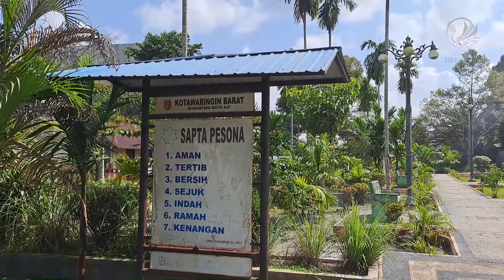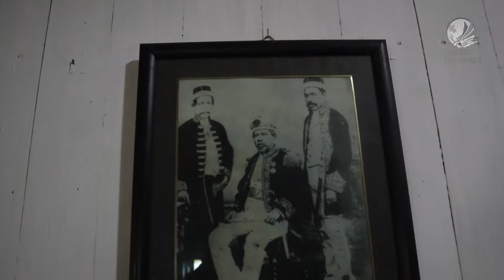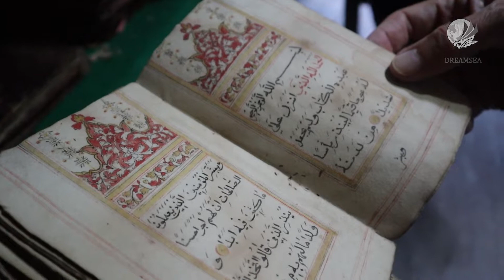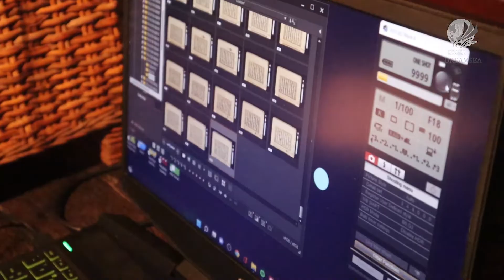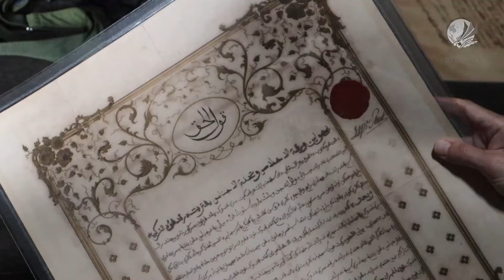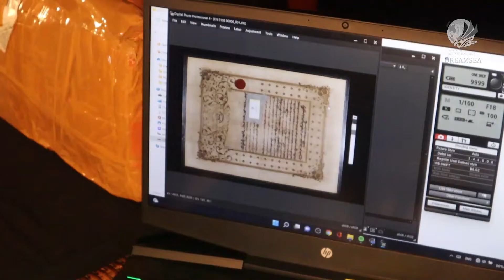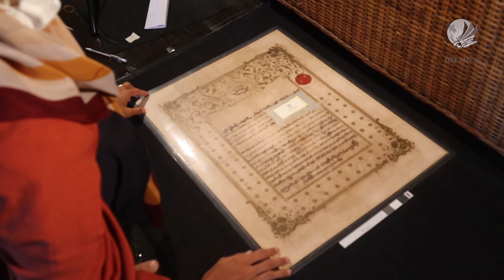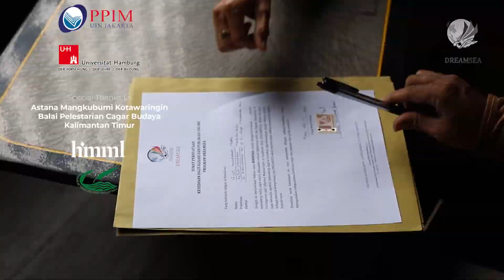Golden Illuminations, Royal Letters, and Digitizing Manuscripts in Astana Mangkubumi, Kotawaringin